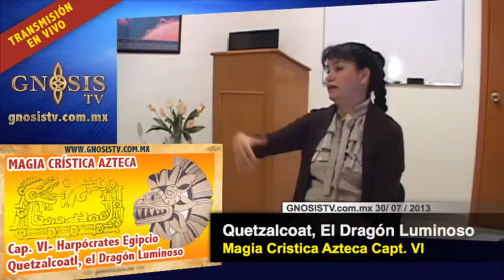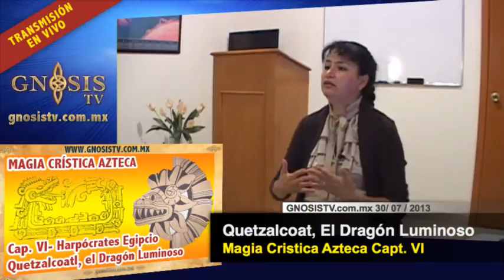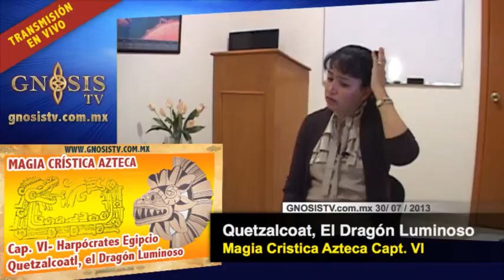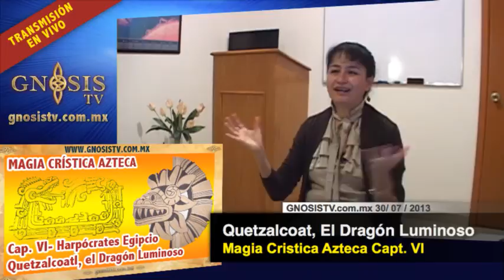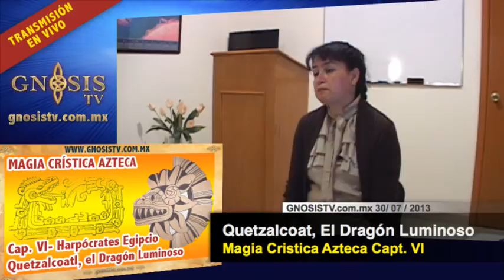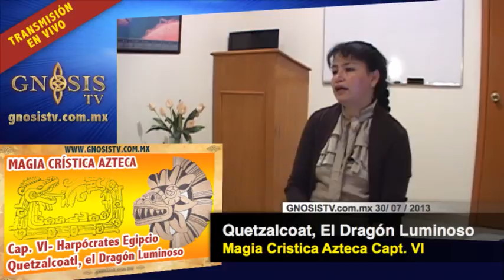06-1 Quetzalcoat El Dragón Luminoso - Magia Cristica Azteca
Quetzalcoat El Dragón Luminoso, el Dios Harpócrates Egipcio, capítulo XI de Magia Cristica Azteca.
La energía desprendida del fuego solar está fijada en el corazón de la Tierra y ella es el núcleo vibrante de las células de todo ser viviente. Ella es la luz astral, el azóe y la magnesia de los antiguos alquimistas. Cuando el Maestro Jesús, el Cristo, caminó sobre las olas del mar de Galilea, llevaba su cuerpo sumergido en luz astral. La luz astral compenetra a toda la atmósfera, es la causa de los maravillosos poderes en el hombre y el fuego sagrado de toda vida...